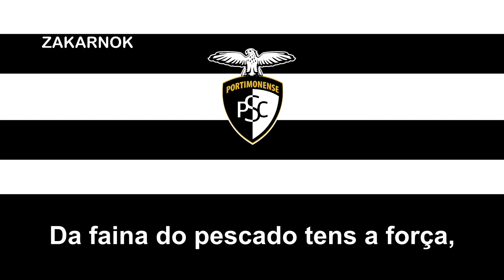Himno del Portimonense SC (Hino do Portimonense SC)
Página oficial del club:
El Portimonense Sporting Clube es un club de fútbol portugués de la ciudad de Portimão. Fue fundado en 1914 y juega en la Primeira Liga. Para la temporada 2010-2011 logró volver a jugar en la Liga Sagres después de más de 20 años de permanecer en el ascenso del fútbol portugués, aunque su estadía en Primera División sería solo de un año. En la más reciente temporada (2015/16) de la Liga de Honra, Portimonense consiguió terminar en cuarta posición, quedando con la misma cantidad de puntos que el tercero, pero la diferencia de gol benefició a su rival, por lo que no pudo concretar el ascenso.

En la actualidad, Portimonense además de practicar fútbol lleva a cabo otros deportes en el club, como básquet o futsal, con equipos profesionales para cada uno.